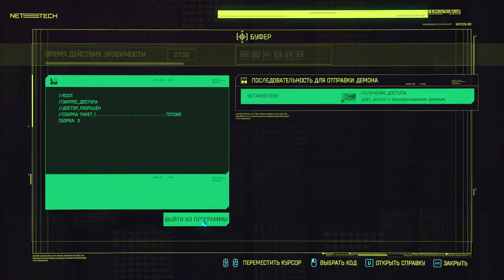80 Лес рубят щепки летят